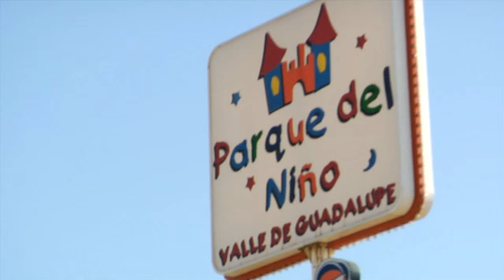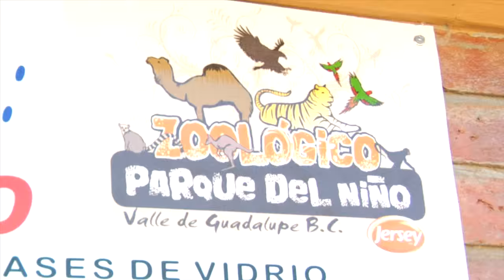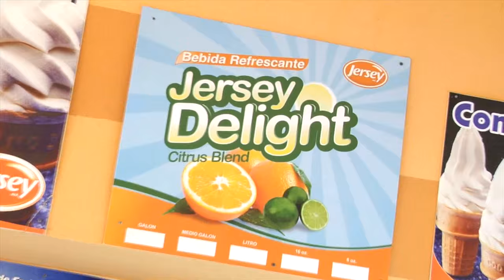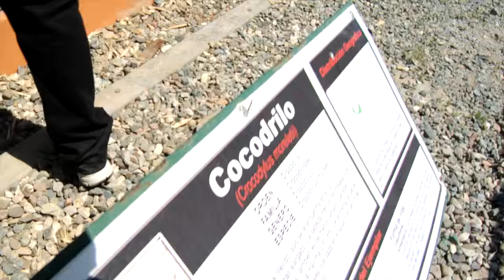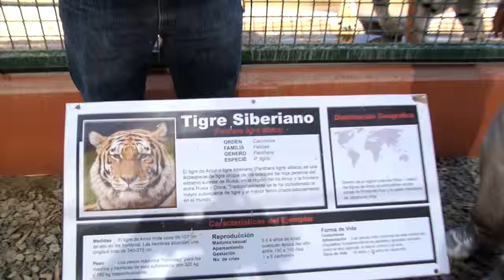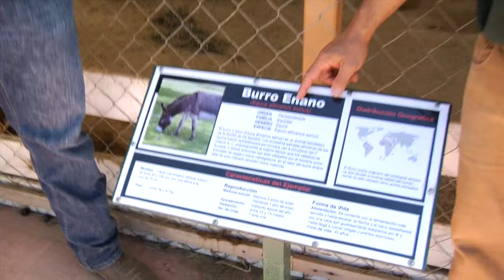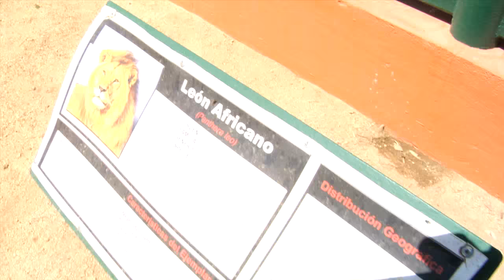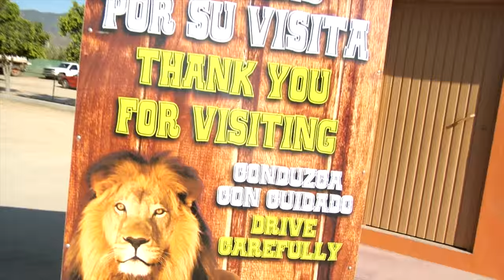Foster's Animal World (Parque Del Nino / Mexico)